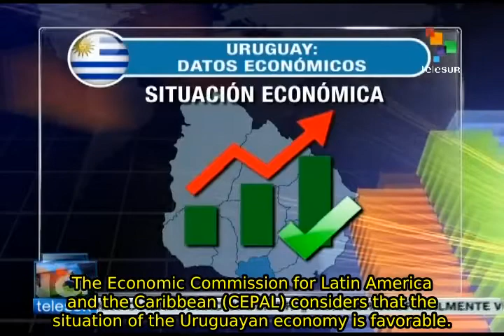Uruguay: Tabaré Vázquez is leading the polls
Uruguay's ruling party Broad Front remains favorite to win the presidential elections to be held in October. However, polls are showing that the candidate would have to go into second round. teleSUR